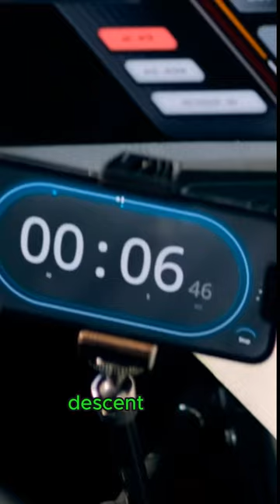Netflix trending movies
🍿 Clip Cinema: Unveiling Cinematic Wonders! 🎬

Welcome to Clip Cinema, your gateway to the most captivating movie moments! 🌟 Dive into iconic scenes, relive memorable dialogues, and explore the magic of filmmaking. 🚀✨

Explore, Discuss, and Celebrate the Art of Cinema with Clip Cinema. 🍿🎞️✨